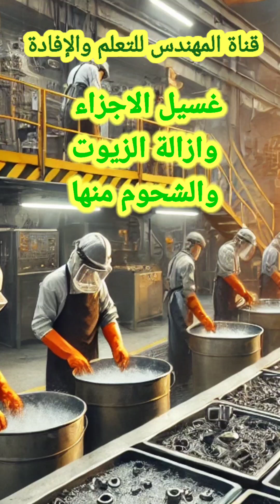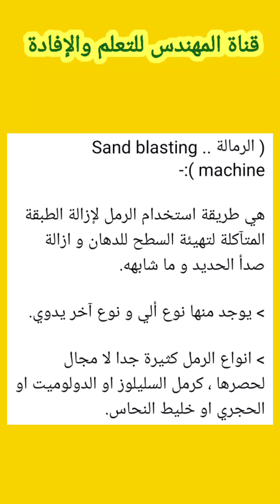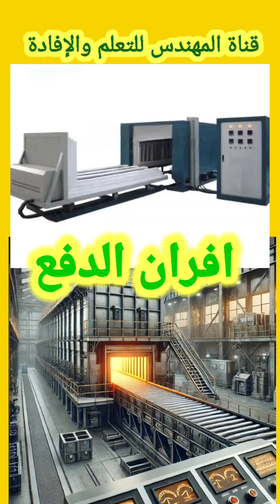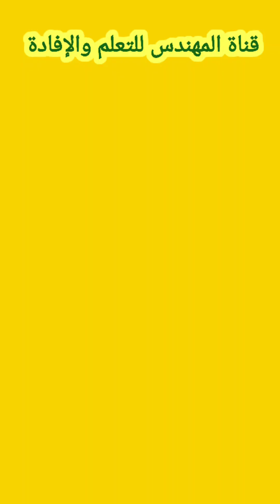كيف يتم تجهيز المشغولات قبل عملية الكربنة من أسرار نجاح عملية الكربنة الكربنة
كيف يتم تجهيز المشغولات قبل عملية الكربنة من أسرار نجاح عملية الكربنة
 خطوات تجهيز المشغولات قبل عملية التقسية:"في هذا الفيديو، سنتعرف على الخطوات الأساسية التي يجب اتباعها لتجهيز المشغولات المعدنية قبل عملية التقسية السطحية. ستشمل هذه الخطوات اختيار المادة المناسبة، إزالة الضغوط والاجهادات الداخلية، تنظيف السطح من الشوائب، وفحص العيوب لضمان جودة العملية. كما سنتطرق إلى أهمية التسخين المبدئي واختيار وسط التبريد المناسب لتحقيق الخصائص المطلوبة. إذا كنت تعمل في مجال المعالجة الحرارية أو تصميم المنتجات المعدنية، فهذا الفيديو يوفر لك دليلًا عمليًا لتحضير المشغولات وضمان نجاح عملية التقسية."
تجهيز المشغولات المعدنية بشكل صحيح هو خطوة أساسية لضمان نجاح عمليات التقسية الحرارية وتحقيق الخصائص الميكانيكية المطلوبة.يجب تنظيف المشغولات جيدًا باستخدام المذيبات الكيميائية أو السفع الرملي لإزالة أي شوائب أو زيوت قبل بدء المعالجة.تساعد عملية إزالة الاجهادات  الداخلية الناتجة عن التشغيل الميكانيكي في تقليل احتمالية التشقق أثناء التسخين أو التبريد السريع.يتم اختيار المواد المعدنية بناءً على قابليتها للتقسية وقدرتها على تحمل الإجهادات الحرارية.من المهم استخدام تقنيات مثل فحص العيوب بالجسيمات المغناطيسية أو الموجات فوق الصوتية لضمان خلو المشغولات من العيوب قبل المعالجة.تعتبر عمليات التخمير والمراجعة ضرورية لتحسين تجانس البنية المجهرية وتقليل الإجهادات.يساعد التسخين المبدئي على تقليل الصدمة الحرارية عند الانتقال إلى درجات الحرارة العالية اللازمة للتقسية.يتم تحديد وسط التبريد (مثل الزيت أو الماء) بعناية بناءً على سرعة التبريد المطلوبة ونوع المادة المستخدمة.يجب ضبط الأفران المستخدمة للتقسية وفقًا للمعايير المطلوبة مع التأكد من نظافتها وخلوها من الملوثات.يعد إعداد سطح المعدن باستخدام طبقات واقية خطوة ضرورية لحمايته من الأكسدة أثناء التسخين.

لحجز استشارة فنية  ولطلب ملح المعالجة الحرارية للتقسية بالملح المنصهر / ت : 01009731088+20
جودة عالية -  الماني محضر بايدي مصرية  ملح : HS750 , HS960 , HS550  , GS335 ,  GS430   التقسية بالملح المنصهر -   اطلب الملح الان
  اتصل و اطلب الملح الان .

للحصول علي جهاز لقياس الصلادة متميز ومتنقل سهل الحمل وقراءة ديجتال وسعر منحفض فرصة اضغط هنا

كتاب عربي في (الجلفنة بالغمر علي الساخن ) لا تحتاج تسأل احد بعد اليوم عن الجلفنة.. يجعلك محترف جلفنة علي الساخن .
رابط الكتاب : اضغط لشراءه الان

كتاب عربي في تصنيع الصلب (هندسة صناعة الصلب ) رابط الكتاب اضغط لشراءه الان

تجهيز سطح المشغولاتالتقسية الحراريةمعالجة حراريةتحضير المعادنتنظيف المشغولاتإزالة الضغوط الداخليةفحص العيوبالتخمير والمراجعةالتسخين المبدئياختيار المواد المعدنيةالصلب المقاومضبط الأفرانحماية السطحتحسين الخواص الميكانيكيةتجهيز المشغولات المعدنيةتجهيز للتقسيةمعدات المعالجة الحراريةإعداد سطح المعدنعمليات التشغيل الميكانيكيتقنيات فحص العيوب